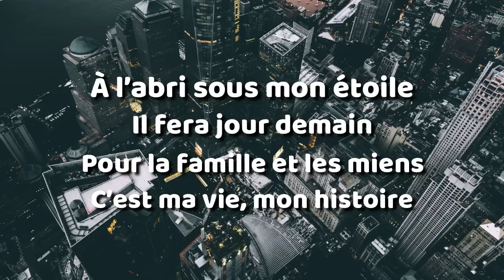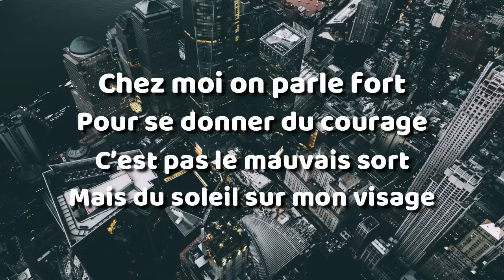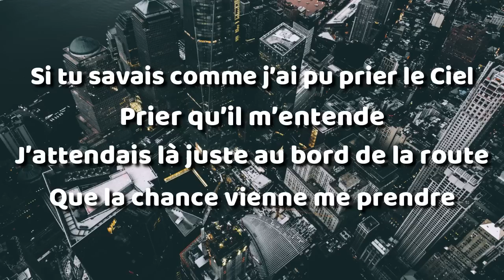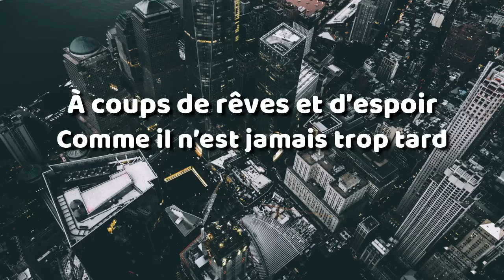Kendji Girac - Jamais Trop Tard (Paroles)